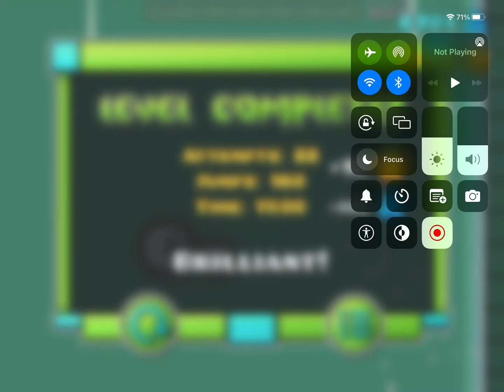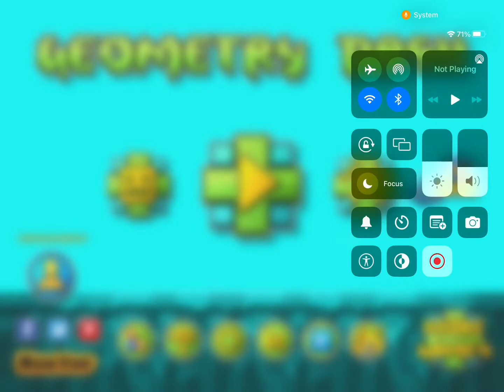PartiDoraFunnyMul 100% [Geometry Dash]